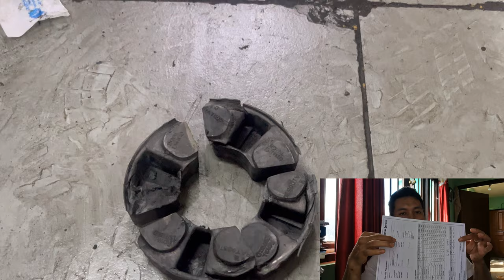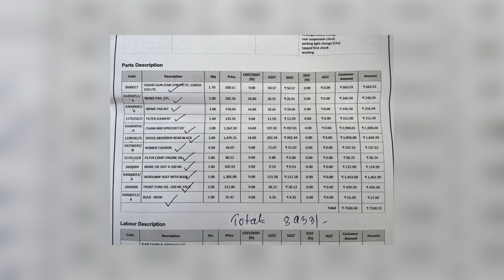Classic 350 reborn Servicing/ Royal Enfield/ Apex motors / Sikkim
1. Lexida Burner
2. Gas Canister
3. Wind Shield

You tube Secrets